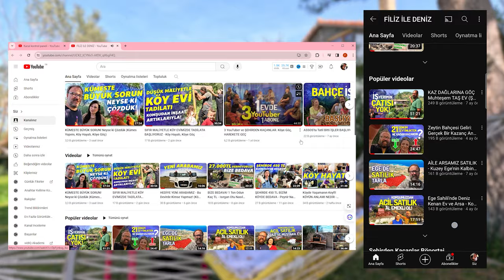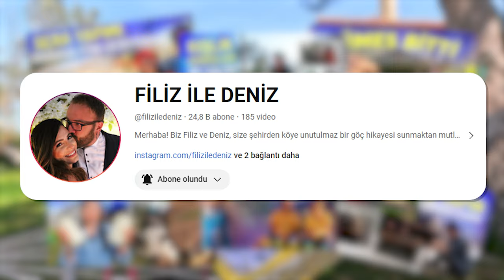TAŞINIYORUZ - Bu Kanalda Son Video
Dostlar yeni ve bundan sonra videolarımızı yükleyeceğimiz kanal